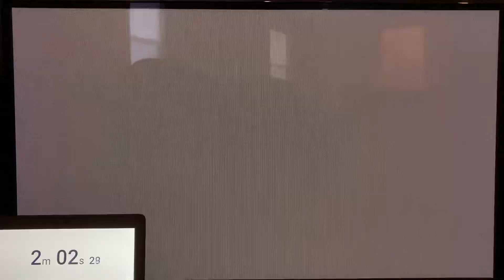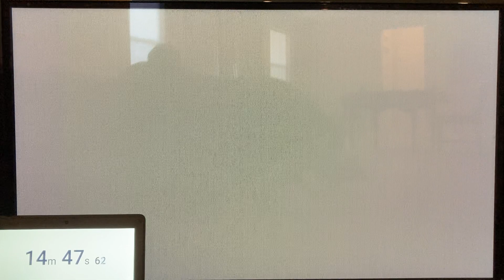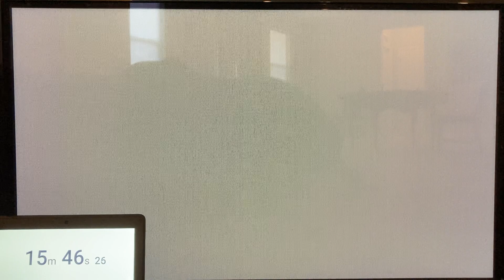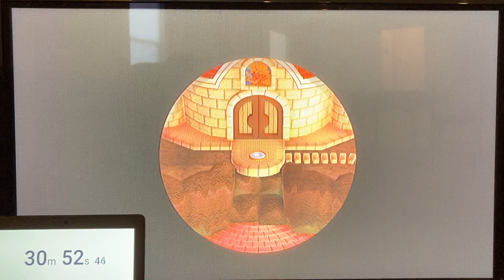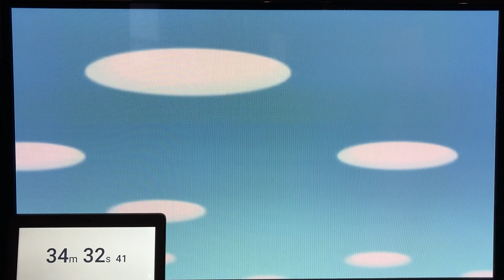New Super Mario Bros U Deluxe: NSLU Any% (34:32)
Not technically a PB, but it is a new recorded PB.